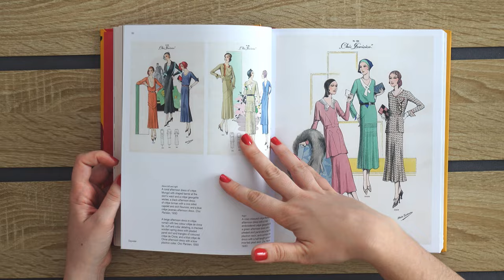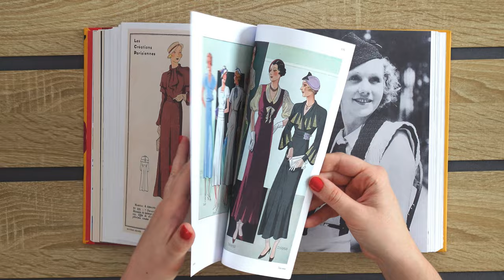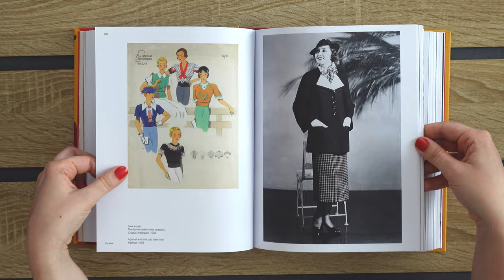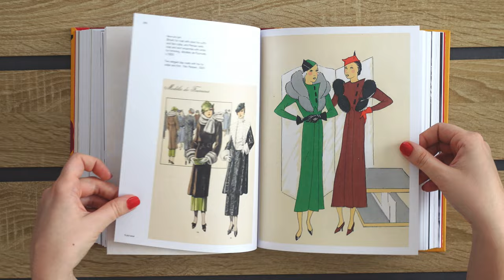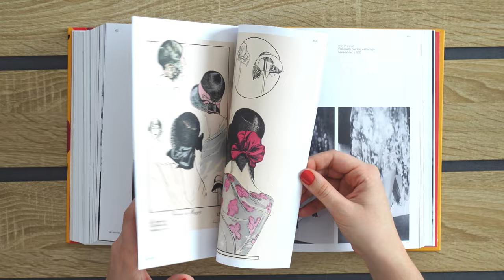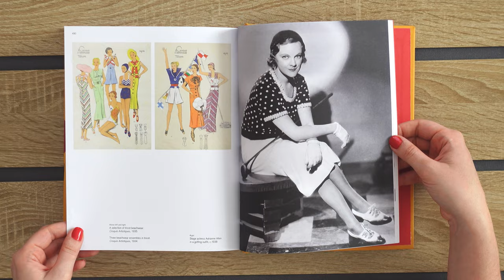Vista completa del libro 1930s Fashion, the definitive sourcebook - Charlotte Fiell | Flip through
Esta es una vista relativamente rápida del libro de Charlotte Fiell. Se llama 1930s Fashion, the definitive sourcebook. La introducción fue escrita por Emmanuelle Dirix y publicado por Welbeck.

En este libro encontrarás referencias e inspiración de la década de 1930. Comparto esta hojeada porque para mi es muy importante saber qué contenido esperar de un libro de este tipo, donde lo principal son las fotografías o imágenes.

Espero este video te sirva para decidir si este libro debe pertenecer a tu colección.